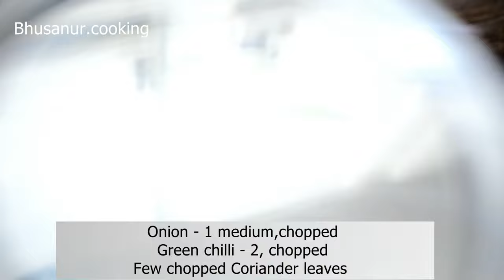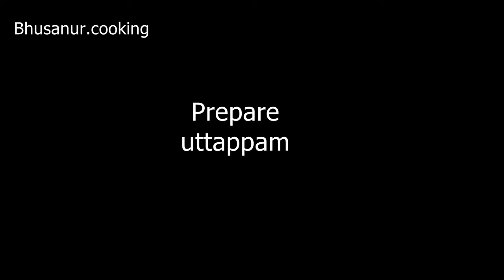Less Dal Soft Dosa Recipe - 1batter, 4 variety breakfast | easy and tasty breakfast recipe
2 cup rice and 2 table spoon dal - 4 variety breakfast recipe | easy and tasty breakfast recipe. 1batter - variety of recipes made from fermented rice and lentil batter. Here's a simple recipe to make recipes using very less dal.

Ingredients:

1 cup of raw rice
1 cup of idli rice
1 table spoon urad dal
1 table spoon chana dal
1 tsp of fenugreek seeds (methi)
1 cup avalakki/poha/rice flakes
Water
Salt
Oil or ghee for cooking

For uttappam/paddu

Add ins:

1 medium chopped onion
2 chopped green chilli
Few chopped coriander leaves
Optional other vegetables like carrot and capsicum etc

🧡Mainly this recipe works for all as well as people who suffer from arthritis and people who follow low protein diet

Why less dal:

Dal or lentils are an essential ingredient in dosa batter as they help in fermentation and give a nice texture and taste to the dosa/uttappam etc. However, using less dal in batter may have some advantages such as:

Reduced calories: Dal is a good source of protein, but it also contains calories. Using less dal in batter can help reduce the calorie content of the dosa, making it a healthier option.

Lowered cost: Dal is generally more expensive than rice, so using less dal in dosa batter can help reduce the overall cost of making dosa.

Faster fermentation: Using less dal in dosa batter can result in a faster fermentation process, as there is less material to ferment.

Less gas formation: Some people may experience discomfort or bloating after consuming dal. Using less dal in dosa batter may result in less gas formation, making it easier to digest.

However, it's important to note that using too little dal in batter may result in a flat, dense dosa that lacks the characteristic texture and flavor of traditional dosas. It's recommended to follow this tried and tested recipe and experimented with small changes to find the perfect balance of ingredients for your taste and dietary preferences.